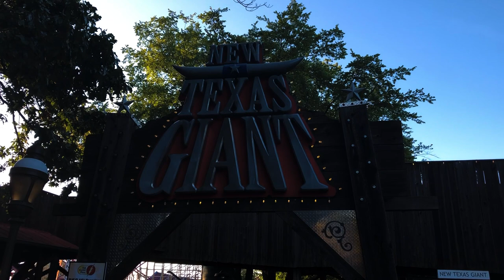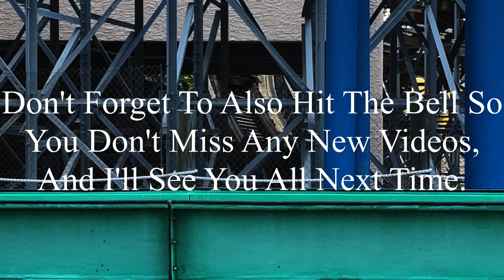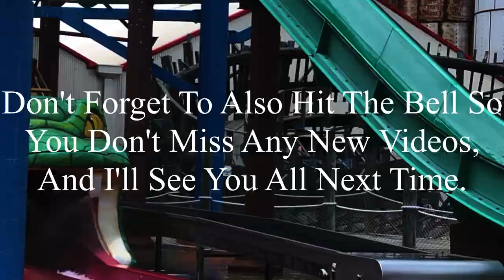New Texas Giant Six Flags Over Texas 2019 Offride (No Copyright)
If there’s anyone that’s watching this, and needs footage of New Texas Giant, I’m totally okay with you using it. But, if you do decide to use some of this footage, all I ask is that you credit me in the description below the video. I’m not someone who’s overprotective of their content, so if you want to use it, go for it. Just please make sure to credit me.